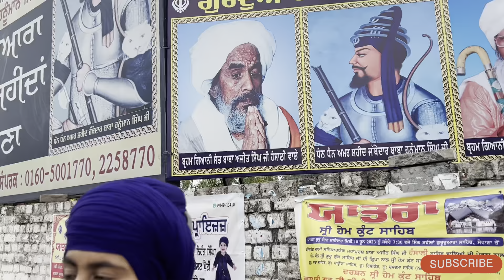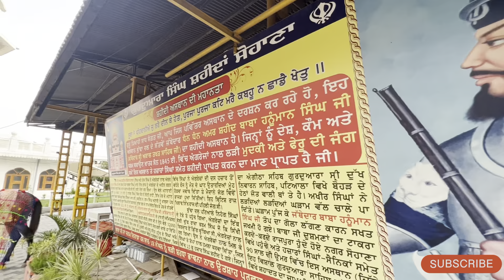ਸ਼ਹੀਦੀ ਦਿਵਸ ਬਾਬਾ ਬੰਦਾ ਸਿੰਘ ਜੀ ਬਹਾਦੁਰ ਕੌਮੀ ਇਨਸਾਫ਼ ਮੋਰਚਾ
Song Wah wah Gobind Singh by bhain Mehtab Singh